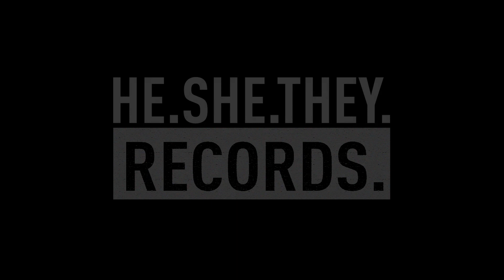Longstocking - Poser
Follow HE.SHE.THEY.